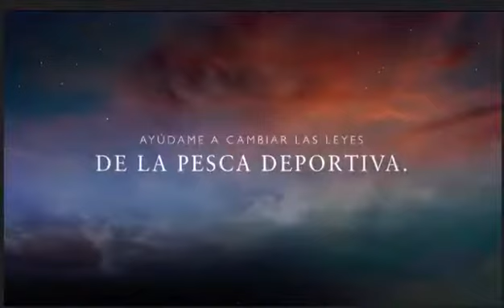LA ANSIEDAD EN TIEMPOS DE PANDEMIA.